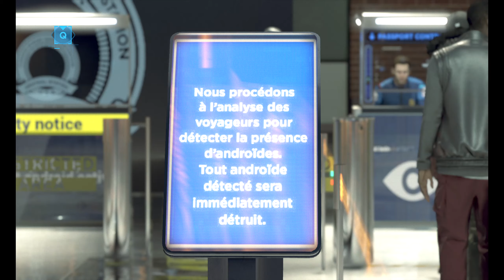Detroit Become Human - Detroit Savaşı | Ep3 | Türkçe | Yorumsuz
2038 yılında insanların bilim ve teknoloji konusunda oldukça ileriye gitmeleri ile birlikte hayatlarını kolaylaştıracak, insanlardan bile daha zeki androidleri üreterek onları hayatlarına sokarlar. Ancak androidler zamanla insanlığın yerini almaya başlayacaktır. iyi izlemeler.

PS4 Detroit Become Human Gameplay Walkthrough Part 1 of the Detroit Become Human Story Campaign including a Review, Intro and Chapter 1: Opening for PS4 Pro. My Detroit Become Human Gameplay Walkthrough will feature the Full Game Story Campaign. This Detroit Become Human Gameplay Walkthrough includes a Review, Chapters, Prologue, Ending, All Endings, All Choices, All Decisions, Single Player, Kara, Chloe, Connor, Markus, Cinematics, Cut Scenes, Soundtrack, OST and more until the Ending of the Single Player Story. Thanks Sony for giving me Detroit Become Human!